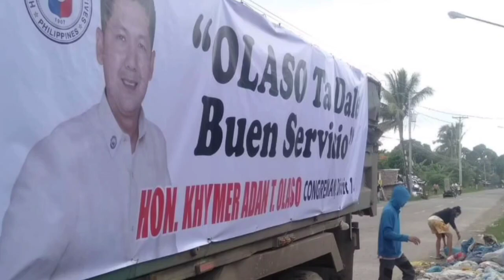Part 2: "Ang Dati Kong Crew, Now a CONGRESSMAN!" MEET & GREET 3 😀❤️🇵🇭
Eto ang pagpapatuloy ng aming masayang pagkikita at panayam ng aking dating crew, now Congressman Khymer Olaso of Zamboanga. Panoorin at kapulutan ng aral, mga Ka-Dimalupig!

Mabuhay! 🇵🇭

Capt. Manolo B. Ebora, MM
LCDR PN (RES)🇵🇭

Video Compilation & Editing
Jessamine Rhae Maranan

Capt. Dimalupig TV